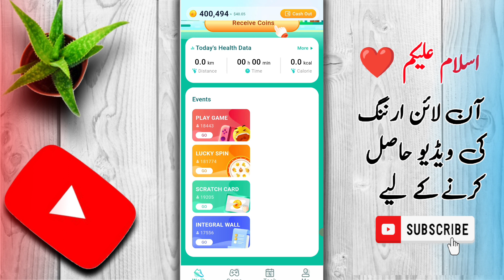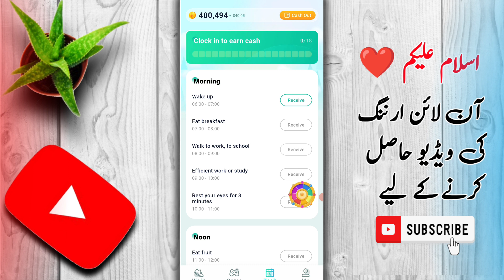GoStep withdrawal kaise kare | GoStep Earning app | GoStep real or fake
1🔥 Earn Daily 1200 to 1500 No investment in 2024

Search
GoStep withdrawal kaise kare | GoStep Earning app | GoStep real or fake withdrawal
GoStep real or fake
GoStep app review
GoStep withdrawal
GoStep
GoStep game
GoStep cash out
GoStep game kaise khelte hain
GoStep withdrawal kaise kare
GoStep early access
GoStep app review
GoStep withdrawal
GoStep
GoStep app se paise kaise withdraw
kare
GoStep withdrawal proof
GoStep review Easypaisa
GoStep review
GoStep tamil
GoStep app legit ba
GoStep app withdrawal